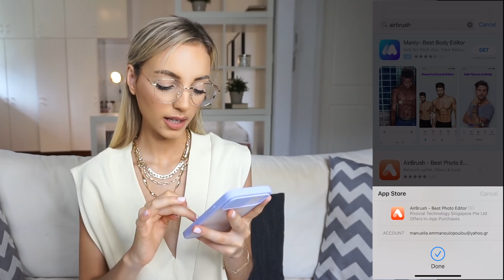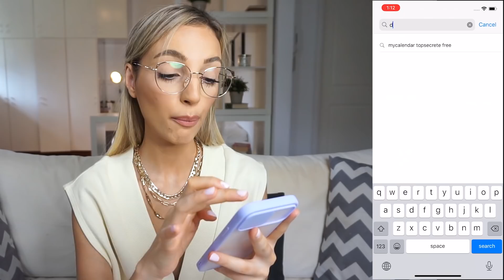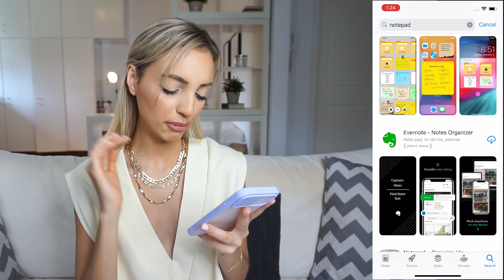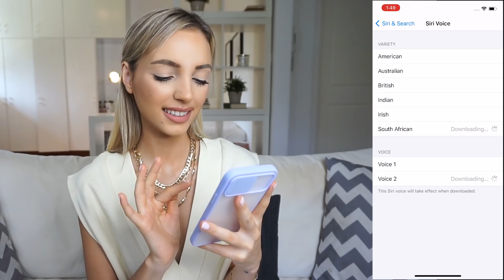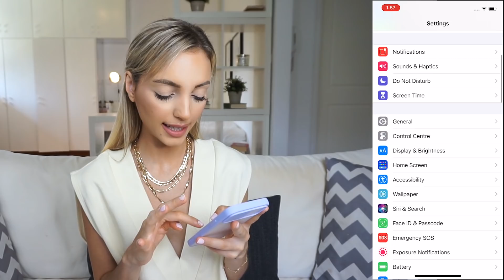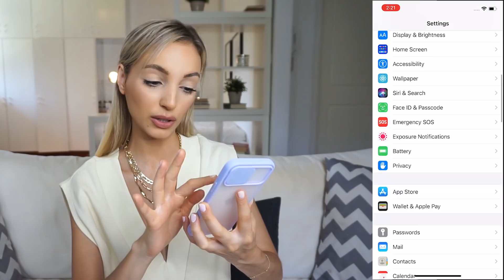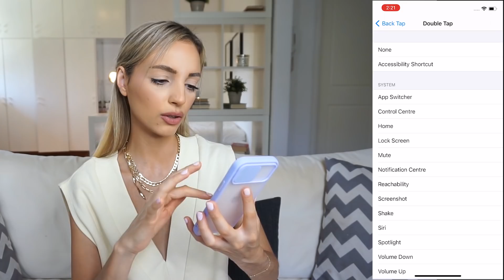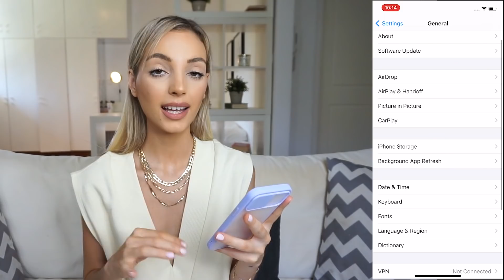ΑΓΟΡΑΣΑ iPhone ΓΙΑ ΠΡΩΤΗ ΦΟΡΑ UNBOXING | Manuella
Κωδικός έκπτωσης στο Wish: ptxycjh

Feel - LiQWYD
Hide - Le Gang
Life - KV
Heartbeat - LiQWYD
Oceanside - Scandinavianz
Short Happy - PeriTune
Trip - KV
AM - Ikson
Chill - LiQWYD
Coffee - LIQWYD
Enigma - KV
Flavour - Wataboi
Jazzy - LIQWYD
Sunburst - Scandinavianz
Jlsmrl
Different Story - another kid
Flow - LiQWYD
Reloaded Savfk
Moonlight - Roa
Reflexion - Props
Sameland - Scandinavianz
Sneaking - jiglr

xoxo Manuella